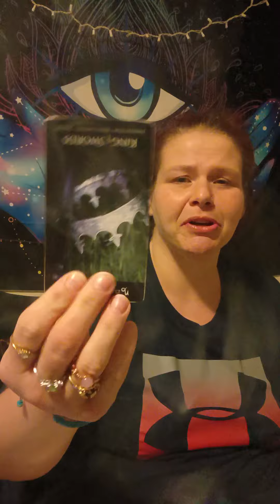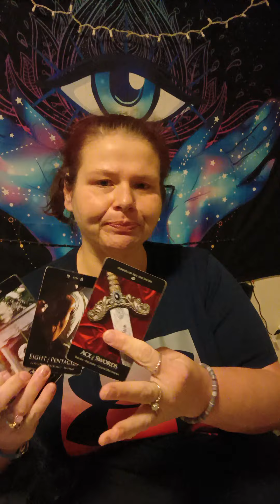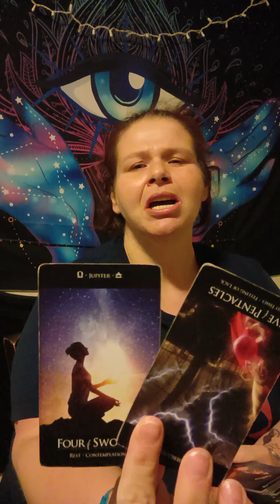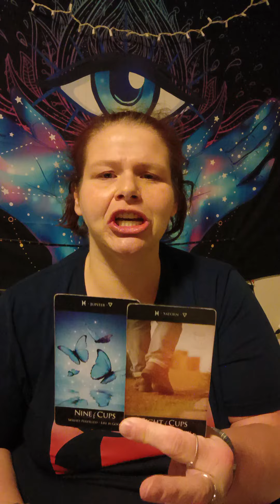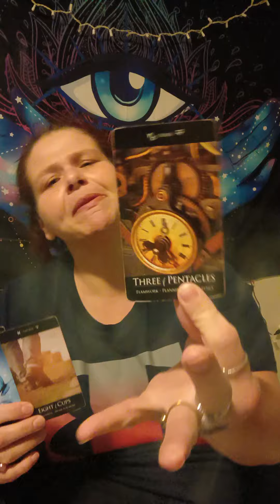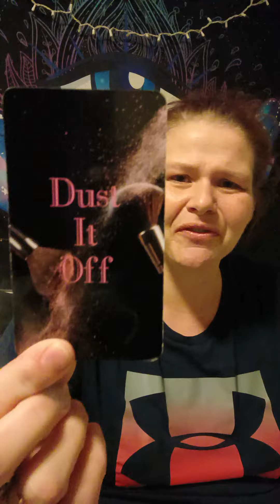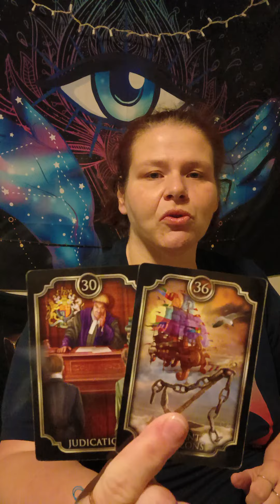AIR SIGNS FEBRUARY 7TH 2022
Hi my name is Shelly I'm a empath tarot card reader. I'm blessed to be able to give you these messages. My goal is that each and everyone of you get on your spiritual paths and Divine life missions.

PEACE ☮️✌️🕊️ LOVE 💖💖 AND LIGHT 🕯️🕯️🕯️🚨 GOD BLESS YOU ALL 🙏✌️💕💕